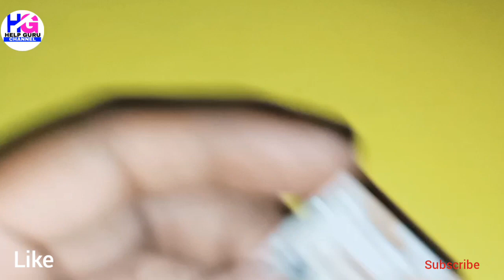How To Make Soldering Iron at Home|Soldering Iron kaise banaye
Hello gyes swagat hai aapka hamare youtube channel help guru par dosto aaj ki video mein humne aapko ek mini soldering machine banana sikhaya hai woh bhi ek 10K resistance se aur yeh bilkul easy hai aap bhi iss soldering machine ko create kar sakte hai isliye video ko Completed dekhe aur video mein diye gaye saare steps ko acche se follow karke aap bhi ek mini soldering machine ghar par hi aasan tarike se bana sakte hai
I Hope aapko yeh video pasand aayi hogi to video ko like aur share zaroor kare
Soldering iron machine kaise banaye ghar par
How to make soldering iron at Home
Soldering iron kaise banaye at Home
Soldering machine kaise banaye in Hindi
Jai Hind bande maatram